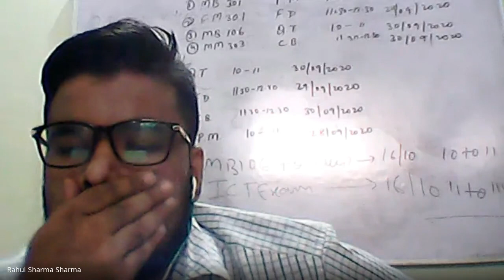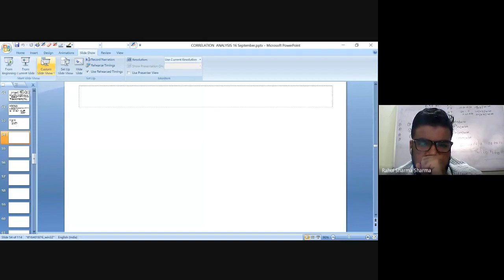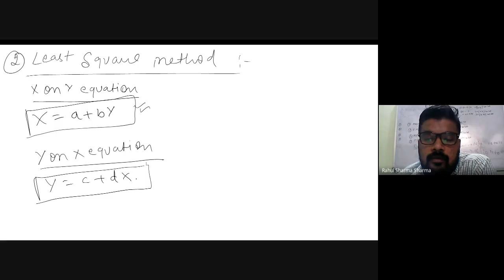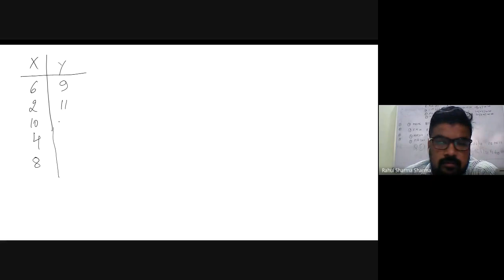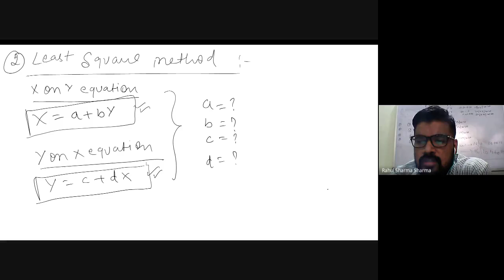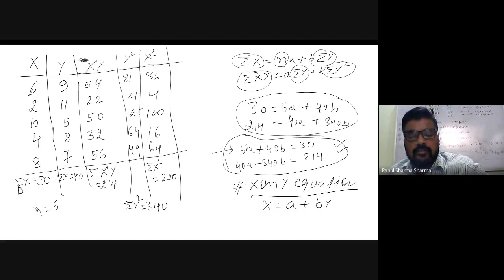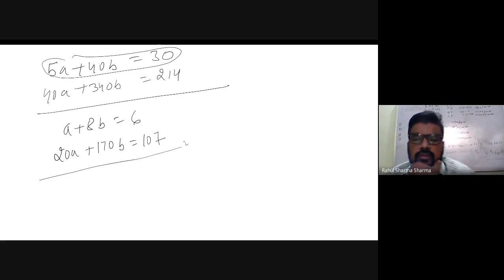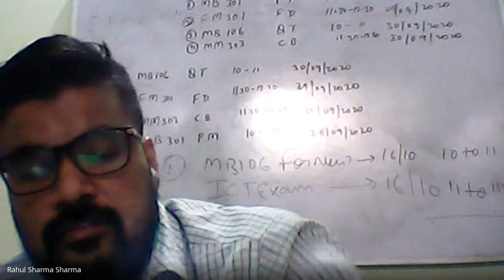MB106_MBA1st year_Quantitative Techniques_Dr. Rahul Sharma_Lecture 21